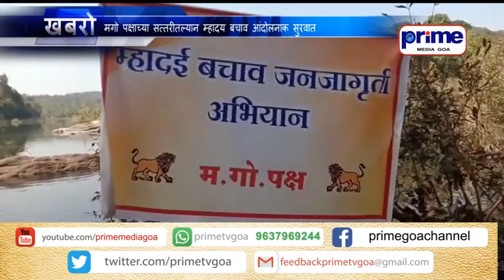मगो पक्षाच्या सत्तरीतल्यान म्हादय बचाव आंदोलनाक सुरवात